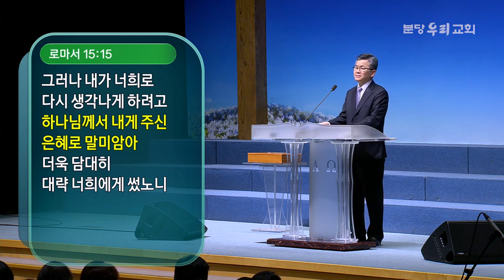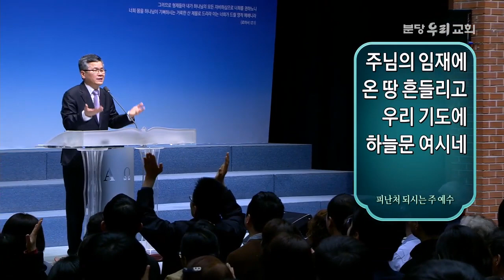[CTS2] 영적 습관을 통한 시야 넓히기 | 분당우리교회 이찬수목사 [주일예배 / 설교]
설교 제목 : 영적 습관을 통한 시야 넓히기

14. 내 형제들아 너희가 스스로 선함이 가득하고 모든 지식이 차서
      능히 서로 권하는 자임을 나도 확신하노라
15. 그러나 내가 너희로 다시 생각나게 하려고 하나님께서
      내게 주신 은혜로 말미암아 더욱 담대히 대략 너희에게 썼노니
16. 이 은혜는 곧 나로 이방인을 위하여 그리스도 예수의 일꾼이
       되어 하나님의 복음의 제사장 직분을 하게 하사 이방인을
       제물로 드리는 것이 성령 안에서 거룩하게 되어 받으실
       만하게 하려 하심이라